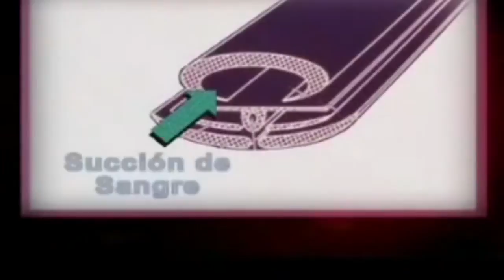MARINA BERGLER NORA ZAFRON DENGUE ENFASIS EN LA PREVENCION